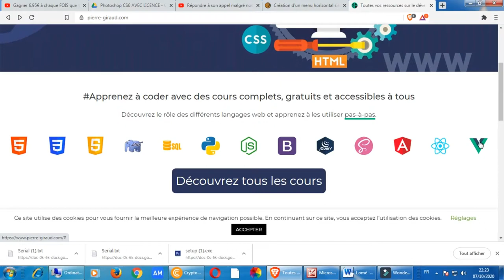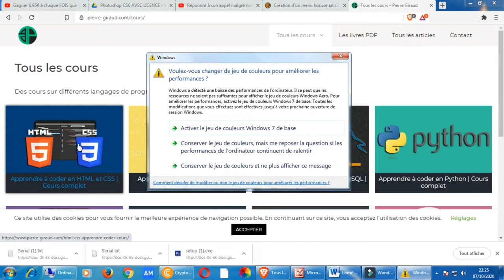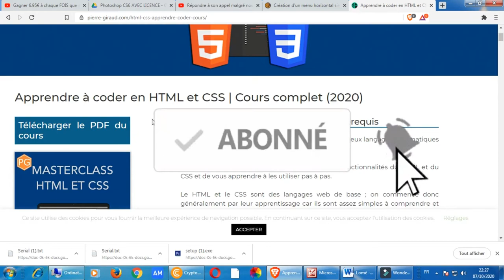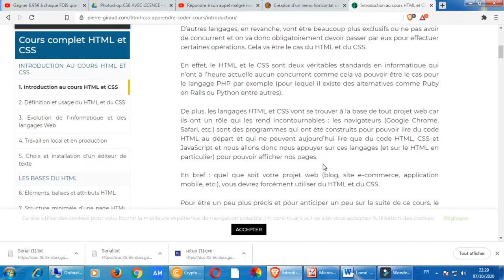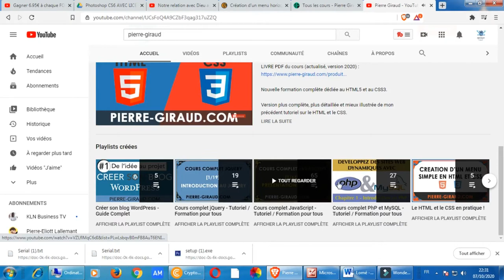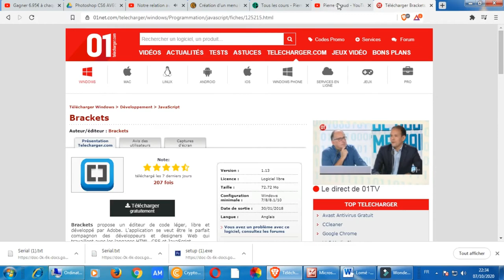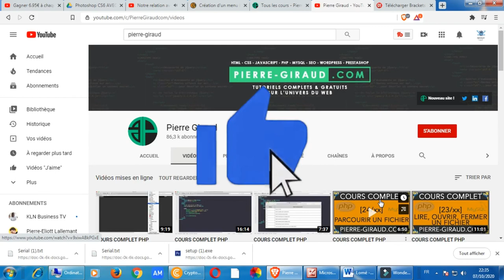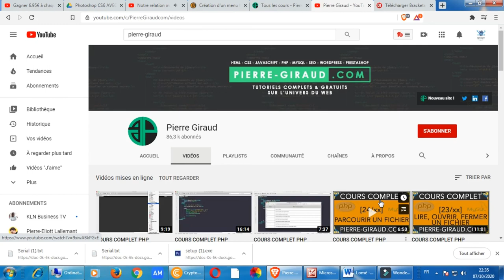Le meilleur site pour apprendre la programmation gratuitement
Je te montre un site pour apprendre à coder gratuitement